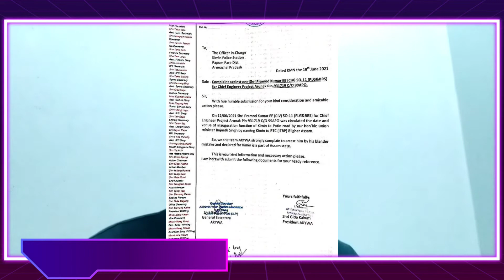Latest updates| Why kimin public protest against BRO| Who is responsible GOVT or BRO!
Agar aap ke pass mere liye koi suggestions hain to please comment kar ke bataye! 🙏🏾

kimin public protest against Bro|

®On my channel you will get daily videos! Latest news|

Gpay- tajivmize6@oksbi

For bussiness here.